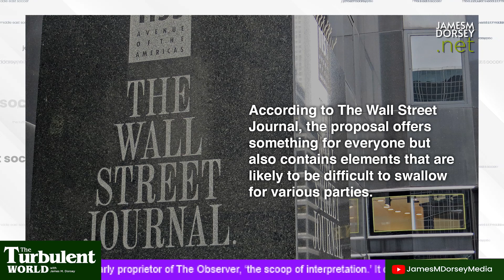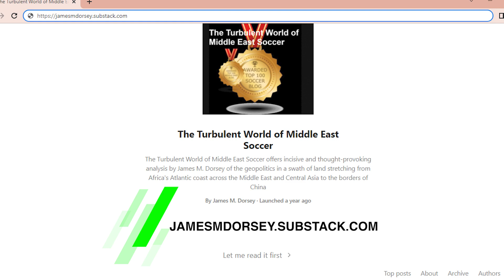Arab plan for Syria puts US and Europe in a bind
A push by Arab allies of the United States to bring Syria in from the cold highlights the limits of a Chinese-mediated rapprochement between the Middle East’s archrivals, Saudi Arabia and Iran.

The effort, spearheaded by the United Arab Emirates, and supported by Saudi Arabia, Egypt, and Jordan, demonstrates that the expected restoration of diplomatic relations between the kingdom and the Islamic republic has done nothing to reduce geopolitical jockeying and rebuild trust.